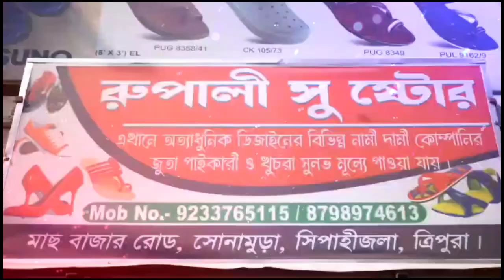স্বর্ণালংকার নগদ অর্থসহ বিয়ে ১৭ বছর পর সংসার ছেড়ে পালিয়েছে বলে অভিযোগ গৃহবধূর বিরুদ্ধে !